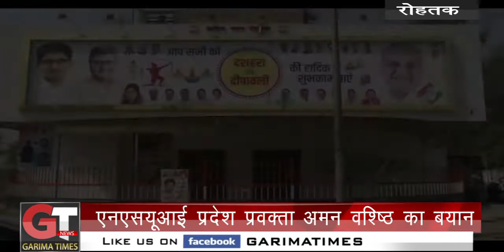छात्र संग चुनाव नही कराऐ तो नवंबर में करेंगे आंदोलन - एनएसयूआई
छात्र संग चुनाव नही कराऐ तो
 नवंबर में करेंगे आंदोलन - एनएसयूआई